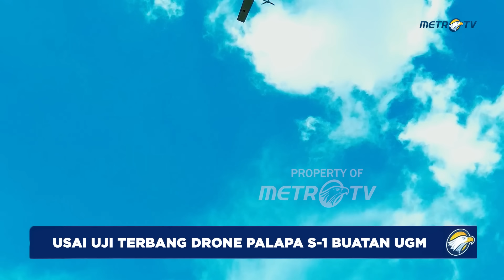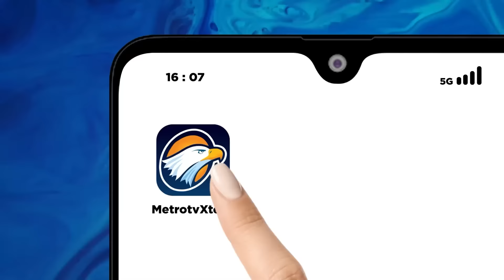HEBAT!!! Drone Buatan UGM Lolos Berbagai Uji Terbang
MetroTV, Pesawat Terbang Tanpa Awak, Atau Unmanned Aerial Vehicle, UAV Karya Universitas Gajah Mada, Yogyakarta Telah Selesai Menjalani Berbagai Uji, Kini Siap Memasuki Tahap Produksi Komersial.

Pesawat Terbang Tanpa Awak, PTTA, Atau Yang Sering Disebut Drone Buatan UGM Ini Diberi Nama Palapa S-1,  Memiliki Memampuan Memotret Ratusan Hektare Dalam Sekali Misi Terbang.